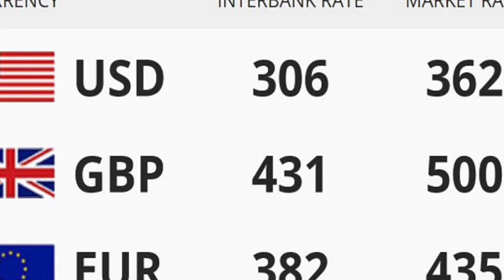Nigeria News Today: Unlike Past Leaders, Buhari Is Not A Thief – Oshiomhole (11/05/18)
11/05/2018 - Here are the highlighted headlines from Nigeria News Today

2019: Unlike past leaders, Buhari not a thief –Oshiomhole – Newtelegraph

Obasanjo: Ex-President says PDP spent $3bn from government treasury on 2015 elections –Pulse Ng

Okorocha Cries Out: APC has derailed, now playing PDP politics – OluFamous.Com

Aftermath Of El-Rufai’s Curse, Shehu Sani Says Governor Needs Psychiatric Attention – Ladun Liadi

”Only Someone From The Moon Can Defeat PMB In 2019” Governor Masari Says – Naijaloaded